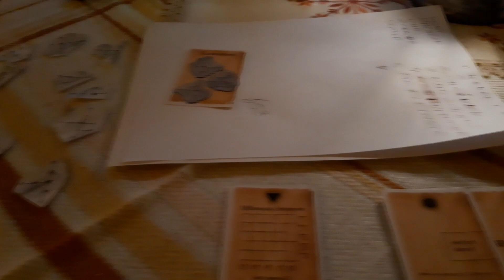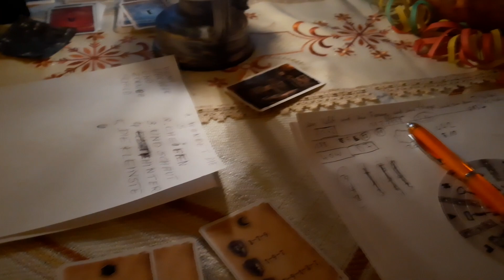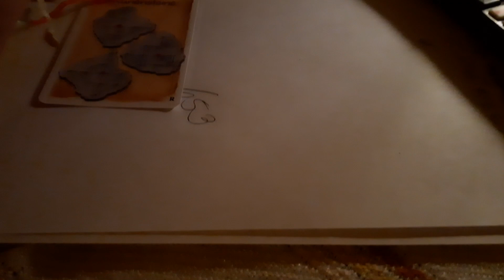weekly VLOG ♦ #129 ♦ Auf eine neues, spannendes Jahr mit euch!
WEEKLY VLOG vom 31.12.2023 – 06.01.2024

VIDEOKAPITEL:
0:00 - 8:06 Rezepte: Sauerteigbrot mit Brühstück und Entspannungstee
8:07 - 8:28 Weihnachtswunder: Flocke mag ihr Katzenbett
8:29 - 9:09 Ergebnis: Dinkelbrot mit Roggen aus Sauerteig
9:10 - 19:09 Silvester: Wachsgießen, Feuerwerk, Lagerfeuer, Escape-Room
19:10 - 27:14 Jahresausblick: Urlaub, Garten, Sport, Vorsätze
27:15 - 29:16 Häkelprojekt: Beanie für Flotti Rigotti
29:17 - 33:34 Wochenausblick: Audit, Auto in die Werkstatt, Prioritäten
33:35 - 33:54 Outro

Wir würden uns riesig über ein Kommentar, ein Like und im besten Fall sogar ein Abo von dir freuen! :)
Wenn du magst, kannst Du uns auch gern mit einer Donation beglücken